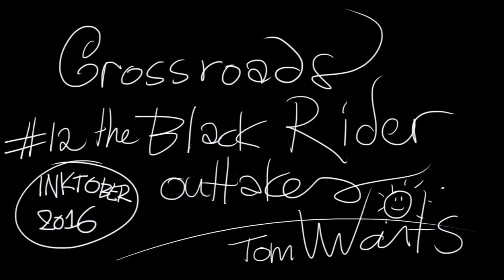Inktober 2016 #12 "The Crossroads"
Tom Waits - The Black Rider outtakes